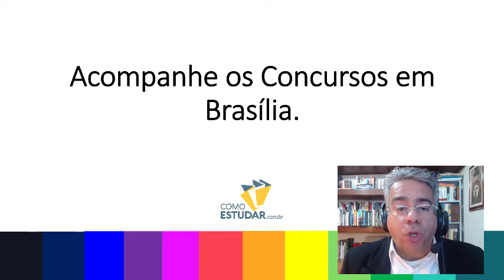COMO ESTUDAR PARA CONCURSOS PÚBLICOS PARA INICIANTES - RUBENS SAMPAIO - DICA 09